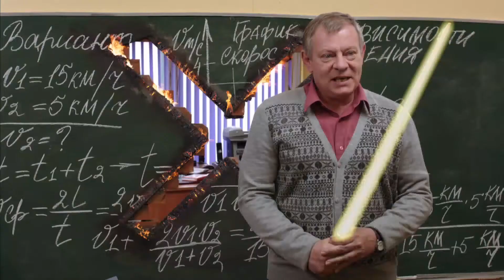Ералаш в кино - Русский Трейлер (2017) | MTHD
Официальный русский трейлер фильма «Ералаш в кино» (2017)

• Страна: Россия
• Режиссер: Илья Белостоцкий, Лана Чернобурова, Виктория Фанасютина
• Жанр: семейный, детский, приключения, комедия

• В главных ролях: Валерий Гаркалин, Андрей Леонов, Наталья Варлей, Михаил Полицеймако, Елена Медведева, Николай Валуев, Ольга Картункова, Наталия Медведева, Татьяна Орлова, Светлана Пермякова

Самые новые сюжеты киножурнала «Ералаш» — теперь на большом экране. «Ералаш» — единственный юмористический сериал, который учит светлому и доброму, ведь его главные герои — дети. Мальчишки, девчонки и их родители — не пропустите такое событие! Вы увидите смешные и знакомые каждому истории из современного детства.